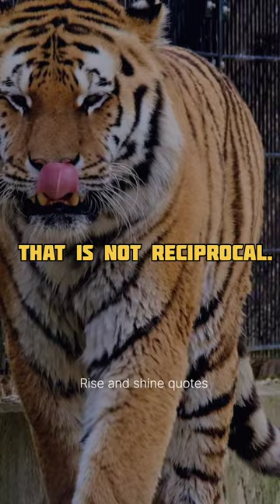The Power Of tiger Mindset - Best Motivational Video / tiger Mentality - Best Motivational Video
Keep up your dreams

Welcome to the Rise And Shine. your ultimate destination for motivation, inspiration, and personal growth on YouTube! Our channel is dedicated to empowering individuals like you to unleash your full potential, overcome challenges, and create a life of extraordinary success. Join our passionate community as we provide you with engaging content, practical strategies, and uplifting messages that will ignite your inner fire and propel you towards your dreams. Get ready to transform your mindset, embrace your true power, and unlock limitless possibilities.

The tiger will never lie down with the lamb. He acknowledges no pact that is not reciprocal. The lamb must learn to run with the tigers.
( Angela Carter )